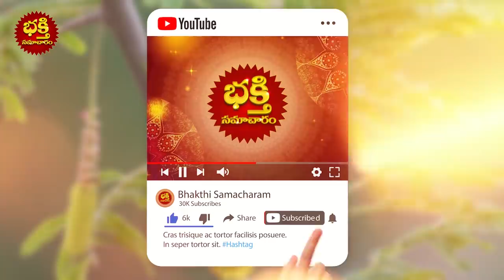దసరా నవరాత్రులలో ఆడవాళ్ళు ఇంట్లో ఈ కూర అసలు వండకుడదు పరమ దరిద్రం ఇంట్లో పైసా మిగలదు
దసరా నవరాత్రులలో ఆడవాళ్ళు ఇంట్లో ఈ కూర అసలు వండకుడదు పరమ దరిద్రం ఇంట్లో పైసా మిగలదు navarathripooja | bhakthi samacharam